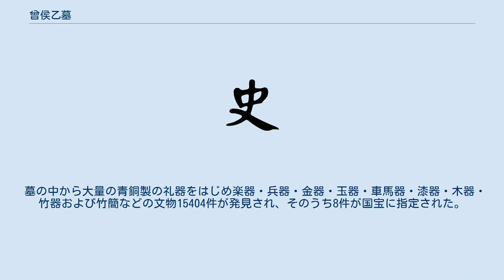曾侯乙墓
曾侯乙墓（そうこういつぼ）あるいは擂鼓墩1号墓（らいことんいちごうぼ）は、中国の湖北省随県（現在の随州市曽都区）で発見された戦国時代初期の諸侯の墓。
「卜」字形の竪穴墓で、南北16.5メートル、東西21メートル。
 1977年9月、随県の東団破で中国人民解放軍空軍の営舎を拡張するために山腹に発破をかけていたところ、地下の褐色の泥土の中から墓の一部が発見された。
施工者の王家貴と鄭国賢が県の文化部門に通報したが、当初は重視されなかった。
このとき墓の車馬坑からは青銅製の文物が出土していたが、現場の工事担当者によって廃品として売り払われていた。
その後、王家貴が3回にわたって県城におもむいて専門家の視察を求めたため、関連部門の注意を引いた。
1978年5月11日に文物考古部門が発掘を開始し、17日に泥水につかった墓の排水をはじめた。
21日に盗掘洞を発見し、23日には水位が下降して、曾侯乙編鐘が水面に露出した。
 墓主は45歳前後の男性、殉葬者は13 - 25歳の女性21人。
出土した銅鐘の銘文の鑑定を経て、戦国初期の曾国の名を「乙」という君主の墓であると判明したため、墓主は「曾侯乙」と呼ばれるようになった。
墓葬年代は楚の恵王56年（紀元前433年）頃と推定されている。
 墓の中から大量の青銅製の礼器をはじめ楽器・兵器・金器・玉器・車馬器・漆器・木器・竹器および竹簡などの文物15404件が発見され、そのうち8件が国宝に指定された。